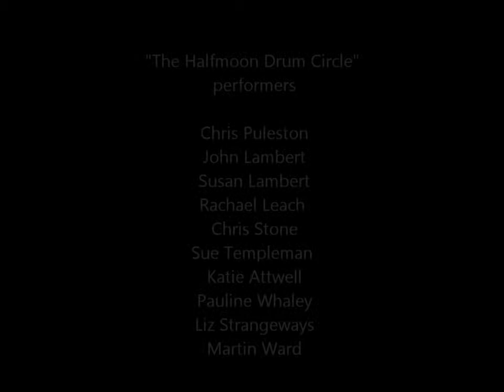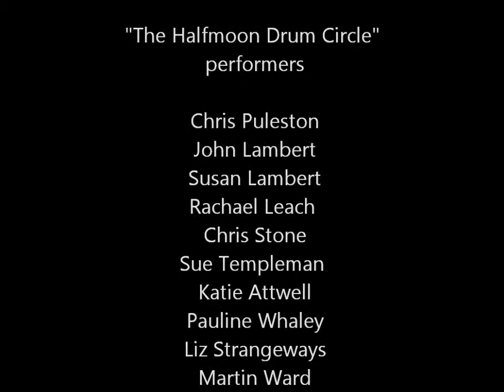The Halfmoon Drum Circle: Milton Keynes Theatre 2007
The Halfmoon Drum Circle performing at Milton Keynes Theatre